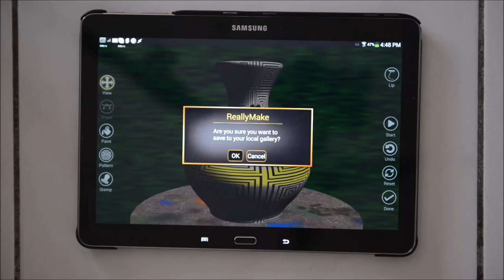ReallyMake Pottery App - 4 - Private Gallery View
Tutorial:

View your private gallery with the free ReallyMake App for Android, view the collection, or each of your pieces in full 3D or Augmented Reality on your on table!